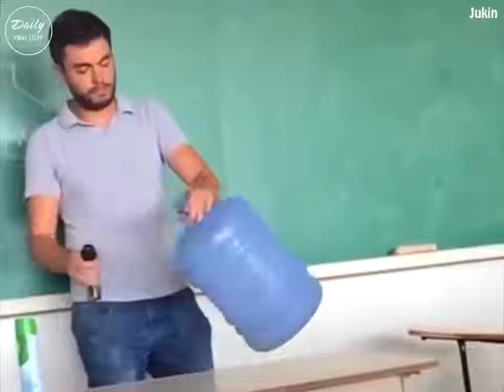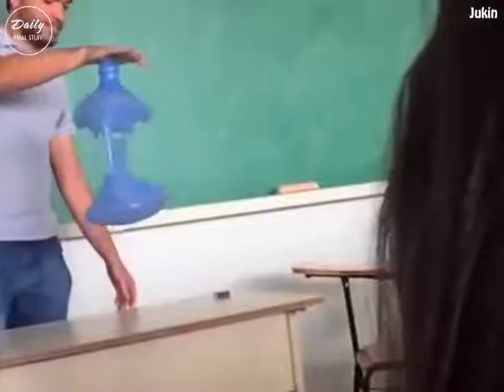Science Sci-fi Short Movies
Amzings Facts